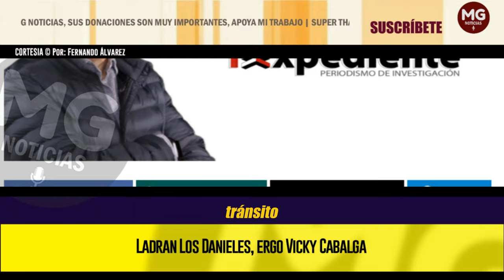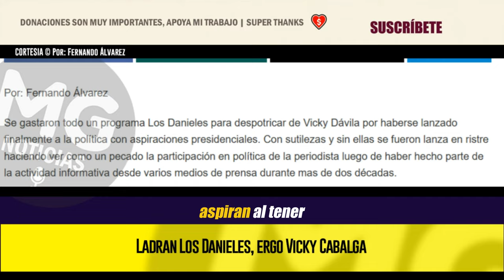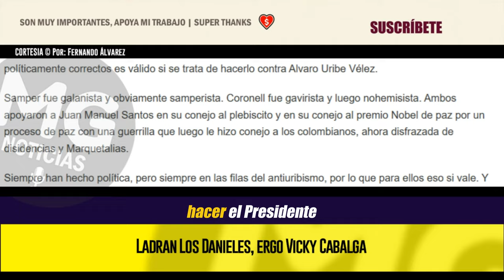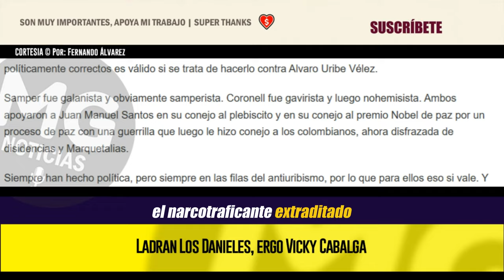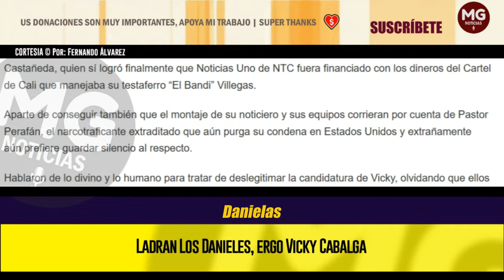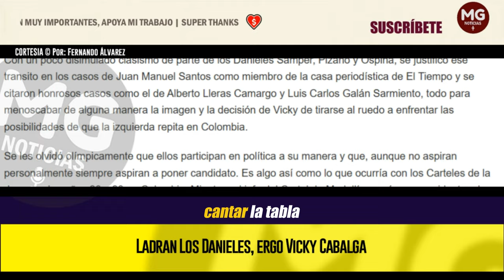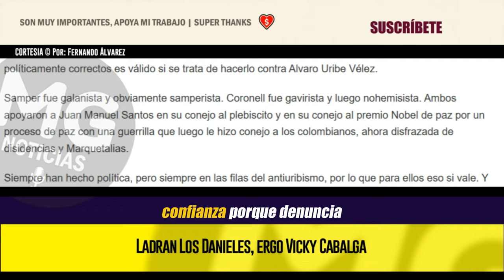LADRAN LOS DANIELES, ERGO VICKY CABALGA 🔴 Por: Fernando Álvarez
Se gastaron todo un programa Los Danieles para despotricar de Vicky Dávila por haberse lanzado finalmente a la política con aspiraciones presidenciales. Con sutilezas y sin ellas se fueron lanza en ristre haciendo ver como un pecado la participación en política de la periodista luego de haber hecho parte de la actividad informativa desde varios medios de prensa durante mas de dos décadas.
columna FERNANDO ÁLVAREZ para EL EXPEDIENTE